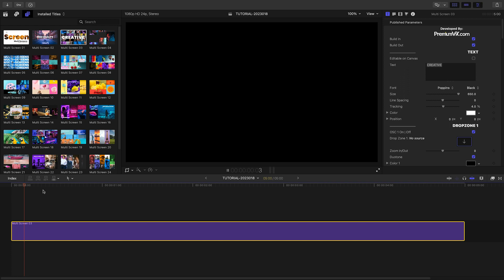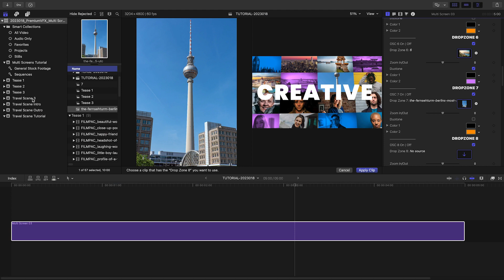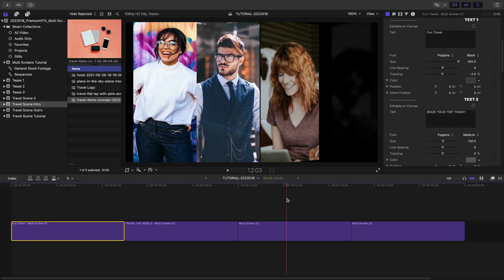Multi Screens in Final Cut Pro - First Look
In this tutorial, we'll show you how to create impressive multi-screen video presentations using Multi Screens for Final Cut Pro. With 25 professionally-designed and -animated presets, you'll save hours of work while creating complex animations. Watch this video to learn how to use this powerful tool to impress your clients and audience.

CHAPTERS:

00:00 Intro
00:13 Final Cut Pro Tutorial
00:27 Presets
02:16 Final Example
02:33 Learn More!